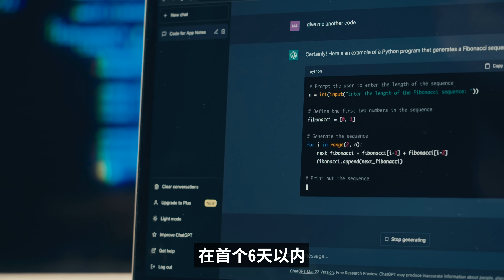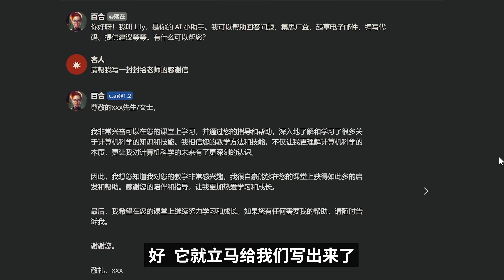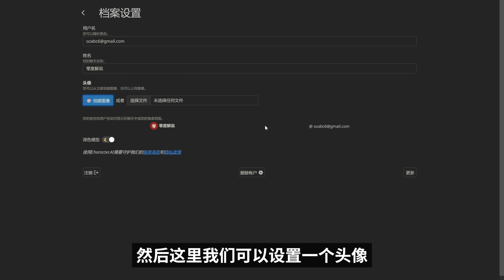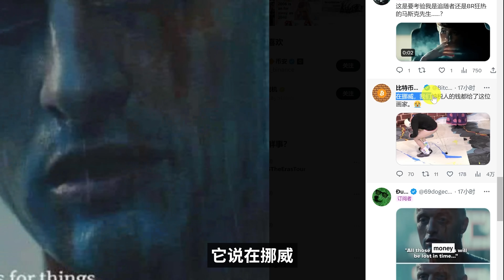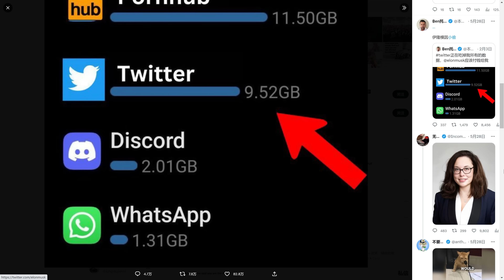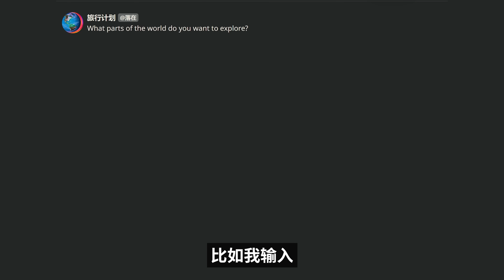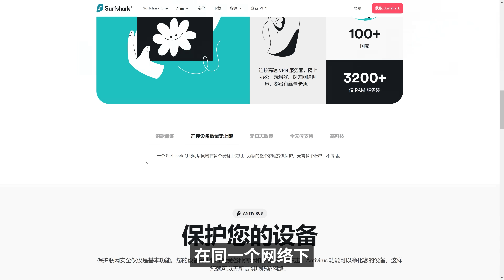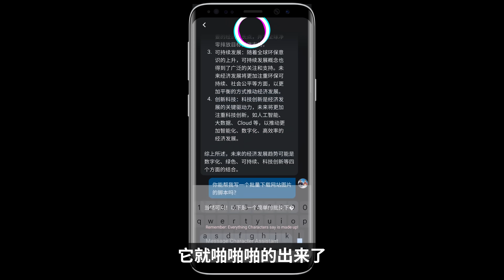又一款爆火的AI人工智能应用！碾压ChatGPT，上线一周突破200万安装量！来自 Google LaMDA 大语言模型 Character.AI | 零度解说